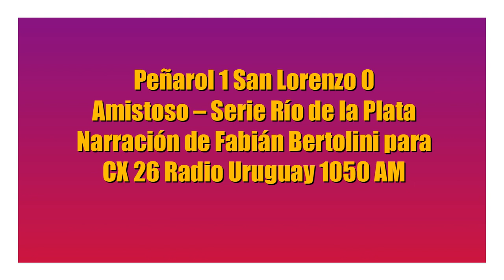Peñarol 1 San Lorenzo 0 - Amistoso SRDLP (por Fabián Bertolini)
El gol de Cruz, por Fabián Bertolini y Edward Piñón para CX 26 Radio Uruguay 1050 AM.